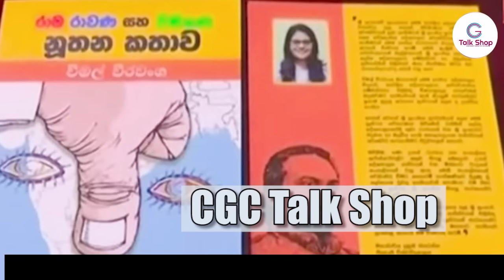சஜித்தும் மஹிந்தவும் ஒரே இடத்தில்!! | ஆம் நான் கன்னத்தில் அடித்தேன்- அமைச்சர்